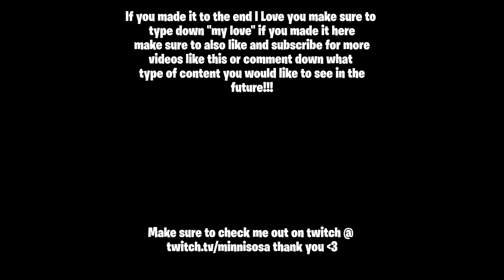My Love Mine All Mine | Sosa Highlights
Song: My Love Mine All Mine by Mitski

Twitter :bird::  / minnisosa
Twitch :tv::  / minnisosa

EXTRATAGS